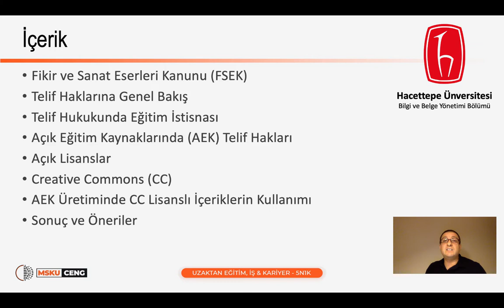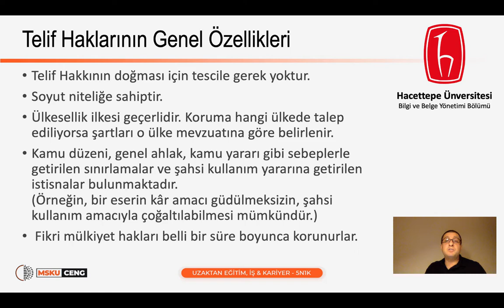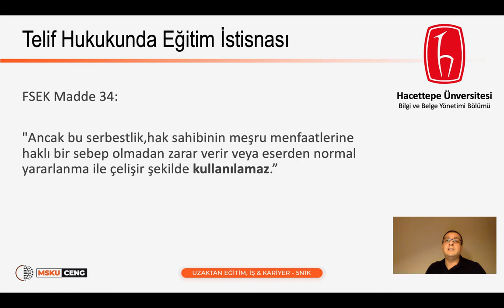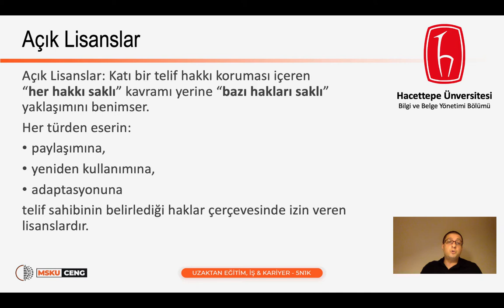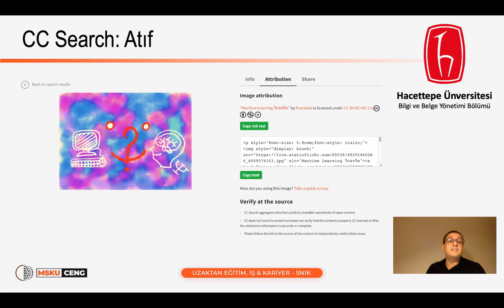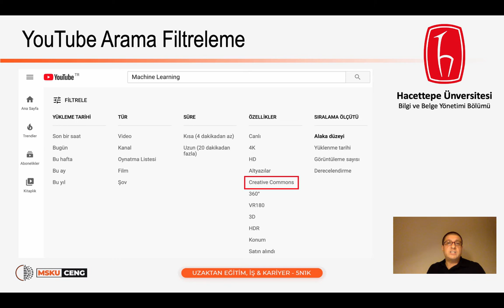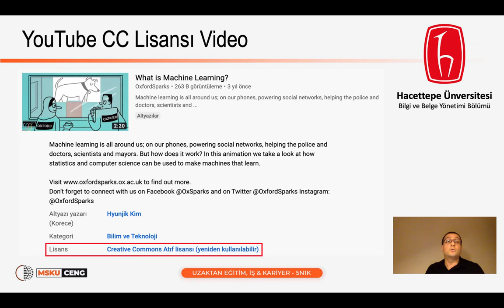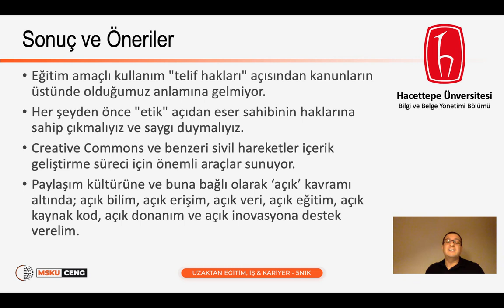Açık Eğitim Kaynakları: Lisans Hakları ve Etik Kurallar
Muğla Sıtkı Koçman Üniversitesi, Bilgisayar Mühendisliği Bölümü'nün düzenlediği Uzaktan Eğitim, İş ve Kariyer Çevrimiçi Konferansında yaptığım "Lisans Hakları ve Etik Kurallar (Açık Lisanslar ve Creative Commons)" başlıklı sunumumun video kaydı.

Açık lisanslar ve telif hakları ile ilgili genel bir bilgilendirmeden sonra açık eğitim kaynaklarında kullanılacak açık lisanslar, açık lisanslı materyaller ve kullanımda dikkat etmemiz gereken etik kurallara değinmeye çalıştım.